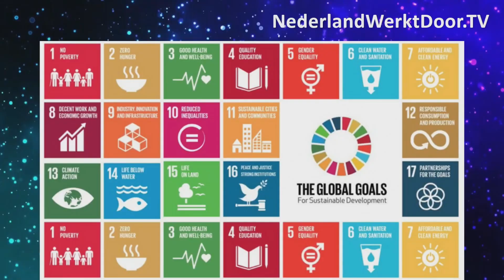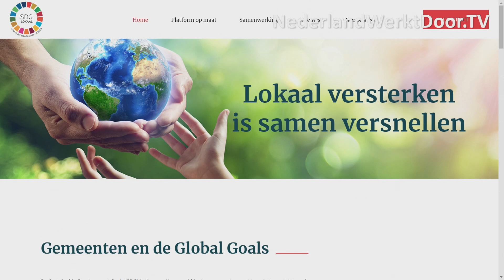NederlandWerktDoor.TV - Interview met Aad Jörgens over de kracht van lokaal